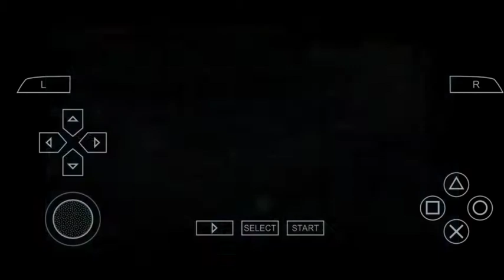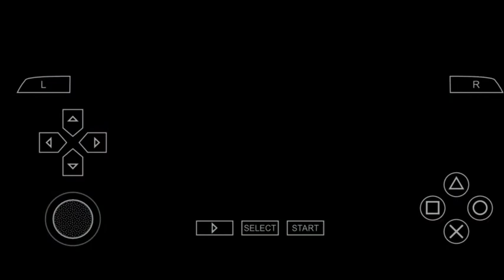Ben10 ultimate alien cosmic destruction part 15//15hindi full mobile gameplay 🤩🤩